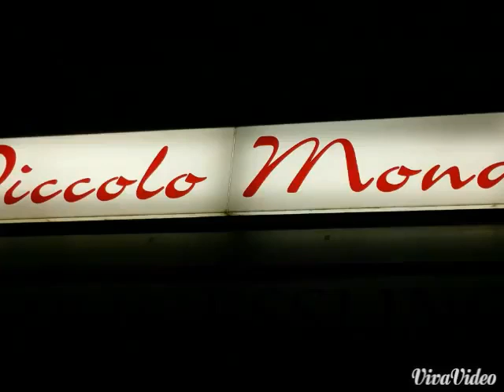A noi due Piccolo Mondo Stuttgart Best Restaurant